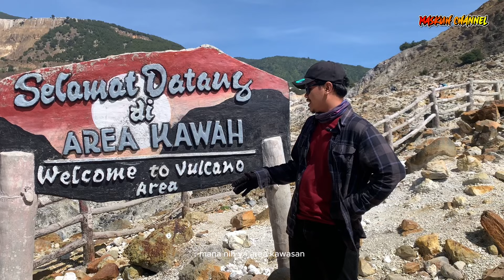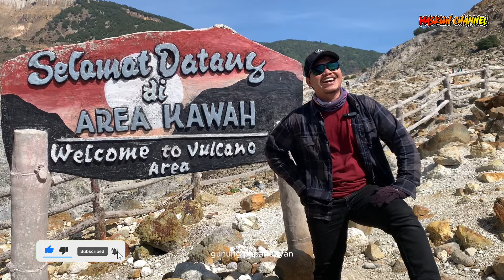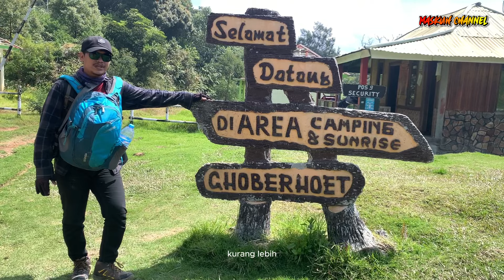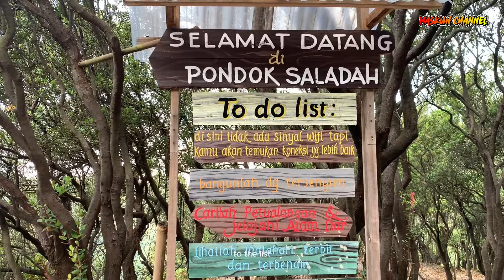PENDAKIAN GUNUNG PAPANDAYAN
Halo teman-teman semua kali ini gw akan sharing tentang info pendakian ke Gunung Papandayan dari rute Jakarta-Garut, untuk estimasi biaya, waktu, dan perlengakapan. Untuk biaya Bus dari Ciputat ke Garut Rp. 65.000, biaya tiket masuk area dan camping masuk papandayan Rp. 65.000, biaya transport dari Terminal ke tempat Camp David Rp. 100.000 PP (Mobil Avanza), kebetulan gw pakai jasa transport dari Kang Yodi untuk turun dari Bus (Samsat Garut) nanti akan dijemput oleh kang Yodi (No HP 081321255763). Menurut gw jasa transport dari kang Yodi ini sangat aman, nyaman, dan tentunya Amanah, btw orangnya juga ramah dan asik diajak ngobrol.

Untuk estimasi waktu gw saranin berangkat malem dari Jakarta pas sampai garut kurang lebih jam 5an pagi lalu nanti kalau kalian sudah booking transport untuk ke camp biar waktunya bisa pas jam 7 atau 8 sudah sampai di titik pendakian pertama Gunung papandayan.

Itu saja sedikit cerita yang gw share untuk kalian. Thank

Tim pendakian diantaranya:
1. Bang Hapsan
2. Bang Anto
3. Baim
4. Bang Dian
5. Bang Iwan
6. Bang Eka Saung